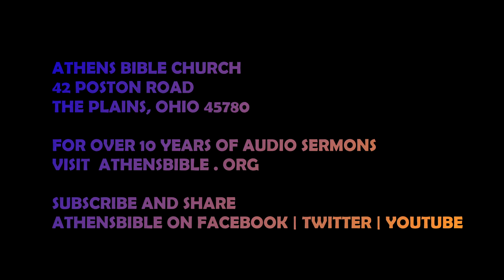God Does Not Come Down to Your Level - You Must Come Up to His | Leviticus | Athens Bible Church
The Bible is all about Jesus and that includes The Old Testament.  Join in a study on the book of Leviticus - wondering what it's about?